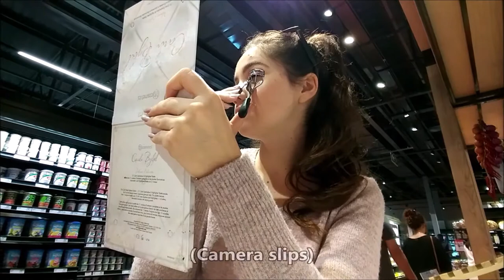Doing My Makeup IN A GROCERY STORE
Can you read how nervous I was through the screen? I was done so quickly that my Neighbor barely finished with what he wanted to do in that time. Welp - I got it done!

Please give this video a thumbs up so that I have a better chance of showing up in search results and feel free to hit that subscribe button if you want to see what other shenanigans I get up to!

I truly hope you enjoyed watching this video because I definitely enjoyed filming it! See you all again next time!